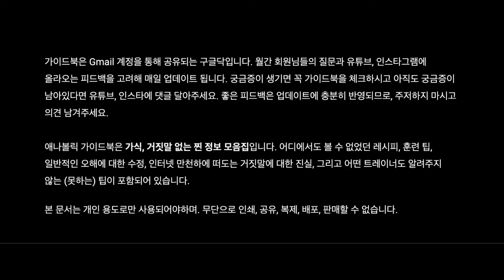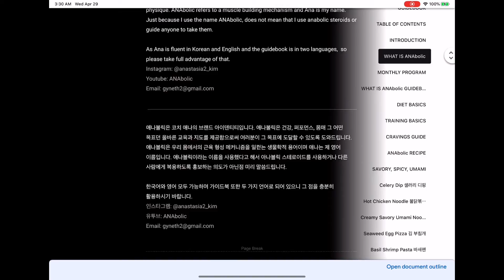NO BULLSHIT FITNESS GUIDEBOOK 가식 없는 찐 다이어트 정보 모음집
WHAT IS ANAbolic

ANAbolic is a brand identity of coach Ana. ANAbolic trains and guides anyone in need of education or guidance towards a goal in wellness, performance and physique. ANAbolic refers to a muscle building mechanism and Ana is my name. Just because I use the name ANAbolic, does not mean that I use anabolic steroids or guide anyone to take them.

As Ana is fluent in Korean and English and the guidebook is in two languages,  so please take full advantage of that.

애나볼릭은 코치 애나의 브랜드 아이덴티티입니다. 애나볼릭은 건강, 퍼포먼스, 몸매 그 어떤 목표던 올바른 교육과 지도를 제공함으로써 여러분이 그 목표에 도달할 수 있도록 도와드립니다. 애나볼릭은 우리 몸에서의 근육 형성 메커니즘을 일컫는 생물학적 용어이며 애나는 제 영어 이름입니다. 애나볼릭이라는 이름을 사용했다고 해서 아나볼릭 스테로이드를 사용하거나 다른 사람에게 복용하도록 홍보하는 의도가 아닌점 미리 말씀드립니다.

한국어와 영어 모두 가능하며 가이드북 또한 두 가지 언어로 되어 있으니 그 점을 충분히 활용하시기 바랍니다.

PRICING

GUIDEBOOK - $99
CUSTOMIZED COACHING TO YOUR GOAL (WHATEVER THAT IS) - $250 per month
ONE TIME EMAIL CONSULT - $60 per time

Monthly charged clients have access to this document for FREE during their coaching period. Ana only takes a maximum of 10 clients for the sake of THE BEST coaching quality.

My online coaching is a journey together where both of us have to work hard. I will be giving feedback to you on your daily calorie, macro, micro and water intake. Depending on your goal I may suggest you a few supplements, none sponsored. You can choose the brand if you want.
You will be using a calorie tracking app or manually track it, I prefer you use an app. I will provide my own videos, my own drawings, various youtube videos and resources online.

I do not go with a single diet / training plan or program such as keto, fasting, strength training, you name it. It all depends on what suits your schedule and lifestyle. I will help you find that ultimate, sustainable, healthy and balanced diet and training program. There is no answer in fitness as every individual varies, so it is critical for me to guide you to the most efficient way and you to follow and report calories, condition, training at full honesty.

I am not going to lie, but you will need at least 4 months for visual results. Programs designed for a week or a couple of months will leave you with an eating disorder or obesity. Unlike many other “fitness programs”, my coaching is sustainable. After my guide, you will be able to critically sort out overflowing fitness information, andl be able to sustainably keep your goal physique and health.

가이드북 - 10만원
어떤 목표던지 맞춤 지도 - 한달에 25만원
1회 이메일 컨설팅 - 한번에 5만원

위 회원님들께서는 코칭 기간 동안 무료로 가이드북을 활용할 수 있습니다. 높은 코칭 퀄리티와 공정한 시간 할애를 위해 최대 10명까지만 코칭합니다. 외모만 타고난 유명인들이 같은 자료 우려먹고 재탕하는 싸구려 프로그램이 아닙니다. 너무 비싸서 한달만 받고 끝내야하는 프로그램도 아닙니다. 길게 보고 같이 가는 “코칭”입니다.

매일 식단, 공복 몸무게, 컨디션, 운동 일지, (희망시) 눈바디 검사 및 피드백드립니다. 식단 좀 잡히면 운동 동작 설명드리구요 자체 영상, 자체 제작 그림 설명, 애나볼릭 가이드북, 검증된 자료 활용합니다. 추천드리는 보조제 생길 수 있습니다. 칼로리 어플 활용할 것이고, 기록 습관 잡기가 어렵지만 한번 푹 빠지면 재밌고 중독성 있어서 금방 좋아집니다. 먹는것보다 과학적으로 접근하는 방식이 새롭고 계산하고 기록하는 습관을 들이는게 힘들어요.

제 코칭 이후에는  잘 따라오셨다는 가정하에 식단, 운동, 인터넷에서 올바른 정보 걸러내기를 혼자서도 할 수 있는 상태로 만드는게 저의 목표입니다.

보통 여성분들 피티가 가장 힘든게 이미 알고 있던 잘못된 지식들과 사회적인 시선이 (여자의 몸은 어때야 한다/여자는 운동을 어떻게 해야한다) 회원님들 머릿속에 박혀 있기 때문에 정신적인 부분이 가장 힘들어요. 미의 기준과 건강의 기준이 맞지 않구
하지만 가장 간단해요 쉬워보이는 지름길만 찾으려고 하지 않는다면 할 수 있을거에요
모든 꼼수(다이어트 약이던 자기합리화던 유행하는 다이어트 그 무엇이 됐던)에는 부작용이 있다는거만 알아두시고 정석대로 열심히 따라오시면 돼요 ㅎㅎ
가식 없이 말씀드리겠습니다. 눈에 보이는 결과가 있기에는 적어도 4개월이 필요합니다. 단 몇주, 한 두달 만에 몸 만들어준다는 프로그램 따라하시다간 거식증, 폭식증 혹은 그냥 비만만 남습니다.

코칭 문의는 이메일이나 DM 주세요.

WHAT IS ANAbolic GUIDEBOOK

ANAbolic GUIDEBOOK is a google document that is shared through your Gmail account. It will be updated daily, regarding my monthly client’s questions and the feedback comments on Youtube and Instagram.

ANAbolic GUIDEBOOK is a NON BULLSHIT ultimate guide for reaching your goal. It includes mind blowing ANAbolic recipes, training tips, correction to common misconceptions, truths to lies, and tips that no one tells you.

You can only view the document for personal usage. It can’t be printed, shared to others, duplicated, distributed and sold.

가이드북은 Gmail 계정을 통해 공유되는 구글닥입니다. 월간 회원님들의 질문과 유튜브, 인스타그램에 올라오는 피드백을 고려해 매일 업데이트 됩니다. 궁금증이 생기면 꼭 가이드북을 체크하시고 아직도 궁금증이 남아있다면 유튜브, 인스타에 댓글 달아주세요. 좋은 피드백은 업데이트에 충분히 반영되므로, 주저하지 마시고 의견 남겨주세요.

애나볼릭 가이드북은 가식, 거짓말 없는 찐 정보 모음집입니다. 어디에서도 볼 수 없었던 레시피, 훈련 팁, 일반적인 오해에 대한 수정, 인터넷 만천하에 떠도는 거짓말에 대한 진실, 그리고 어떤 트레이너도 알려주지 않는 (못하는) 팁이 포함되어 있습니다.

본 문서는 개인 용도로만 사용되어야하며. 무단으로 인쇄, 공유, 복제, 배포, 판매할 수 없습니다.